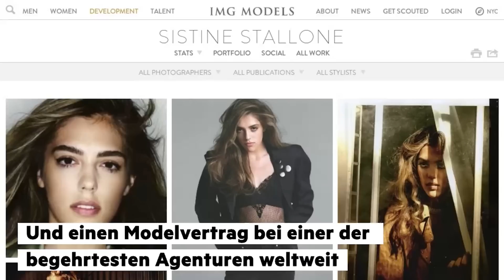Sistine Stallone: Sie ist "Rockys" schönster Schlag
Sie ist gerade mal 18 Jahre alt, aber modelt schon jetzt für die ganz großen Designer: Sylvester Stallones Tochter Sistine. Erst kürzlich lud sie sogar Karl Lagerfeld zu einer Chanel Fashion Show nach Paris ein.